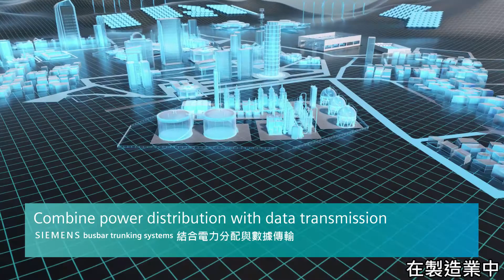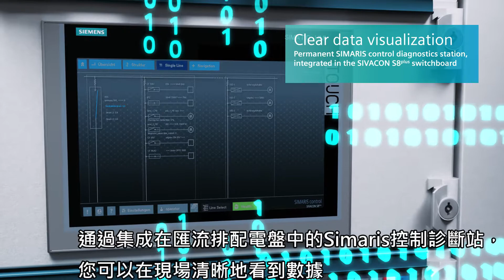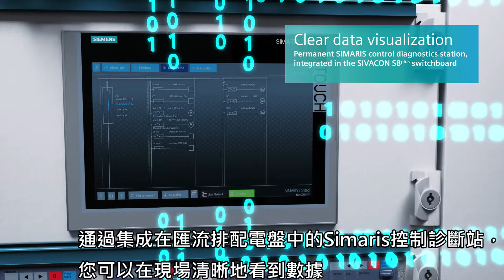Siemens-Combine power distribution with data transmission